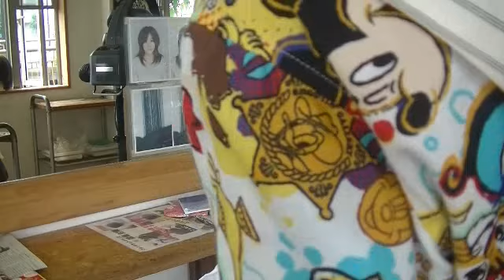美容室 あ～む パーマの手順を見てください 渋川市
美容室あ～む　　　　　　2週間艶が保てるプラチナトリートメント1回目
渋川市渋川1815-37